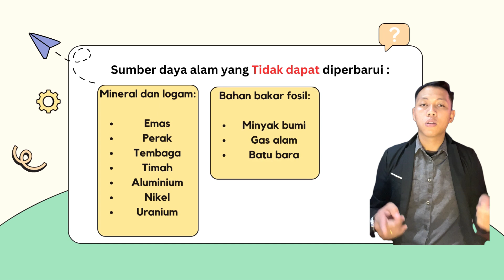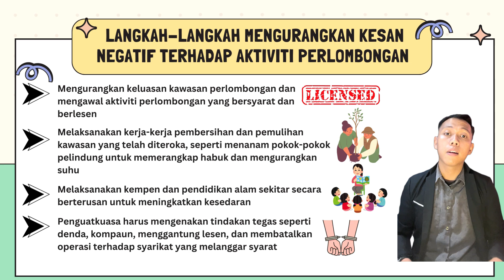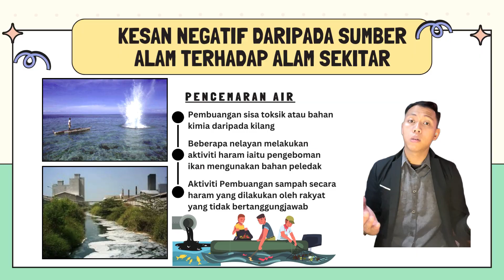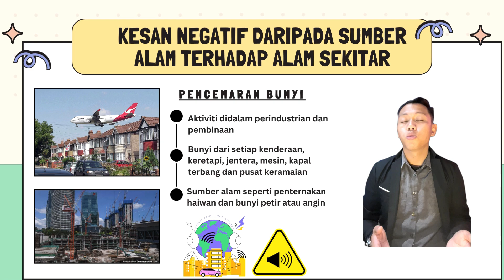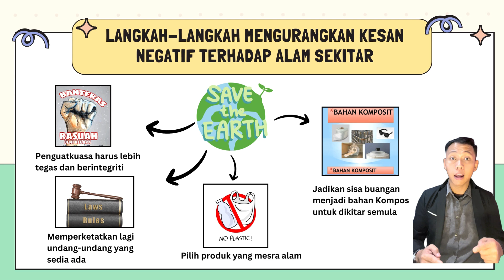IMPAK SUMBER ASLI TERHADAP ALAM SEKITAR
Salam sejahtera semuanya,

Terima kasih kerana singgah dichannel ini. Disini saya ingin menyampaikan beberapa elemen penting terhadap Impak Sumber Asli terhadap Alam Sekitar. Hal ini sangat penting untuk difahami supaya bumi kita terus dipenuhi rumah hijau yang segar dan bebas daripada pencemaran yang memusnahkan segala habitat, ekosistem, haiwan dan sumber manusia di masa yang akan datang.

GABRIEL LIBRATUS ANAK WINSTON